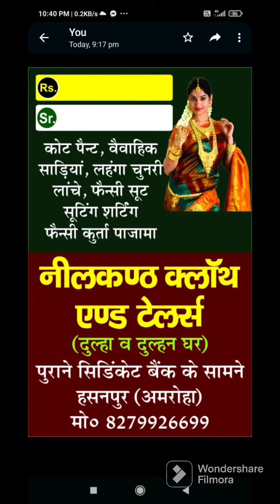gown shortvideo shortsfeed shorts